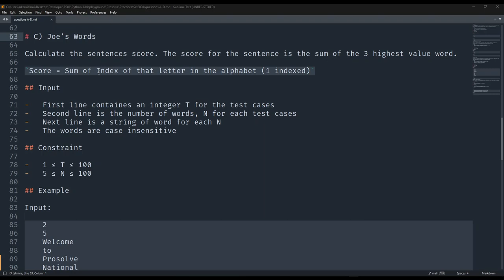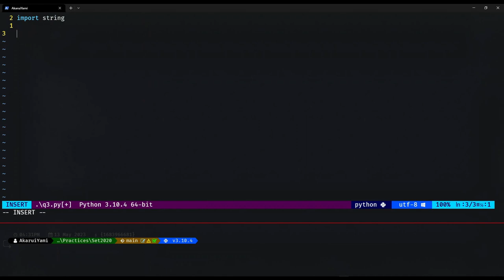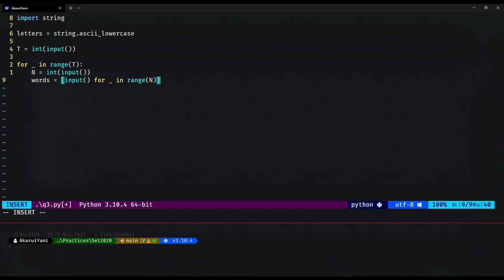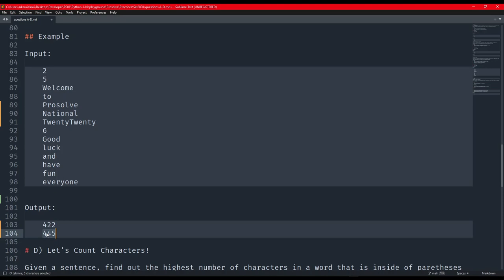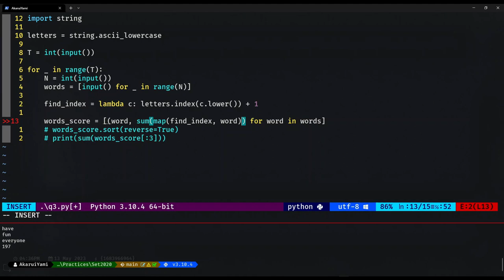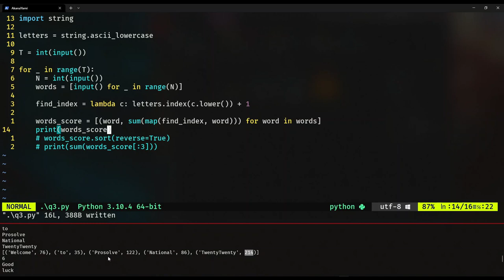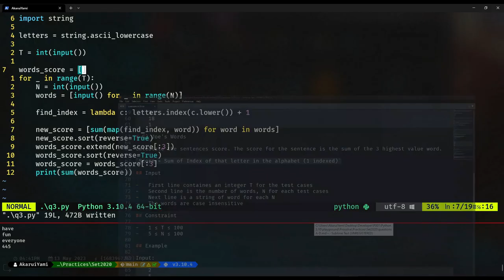Prosolve2020 Question C: Joe's Words [Python | Practice]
Let see, let see. Can we solve the problems asked by prosolve2020? I wonder!